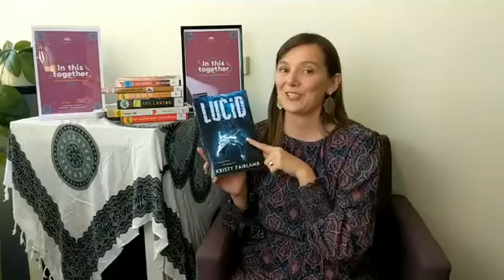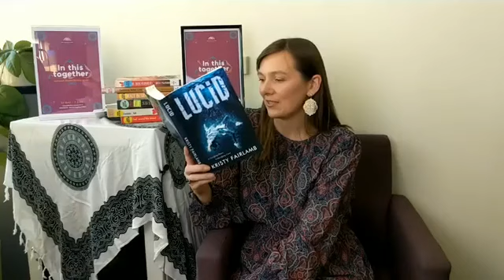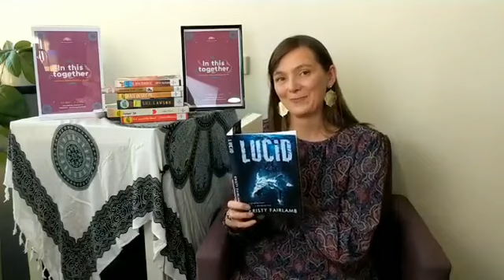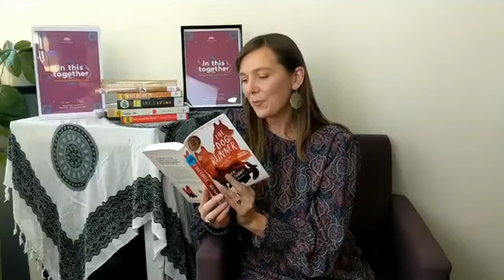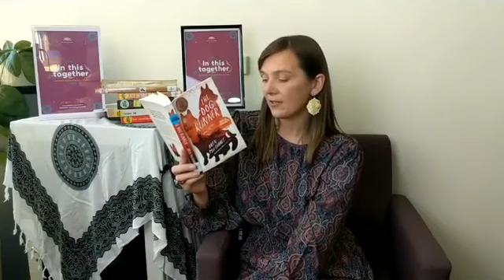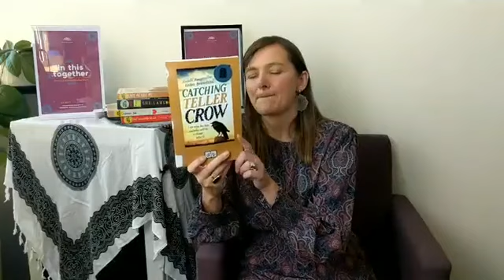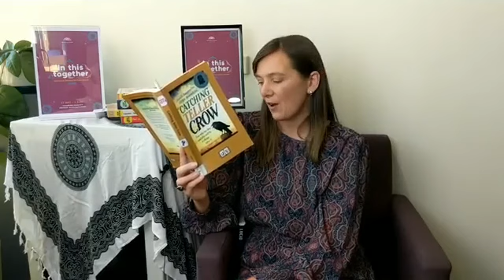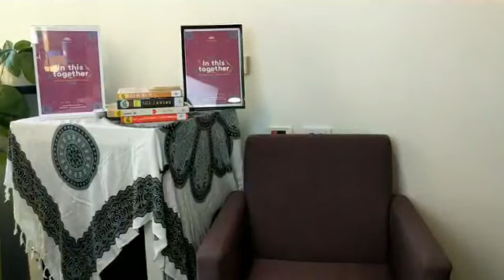Teen Book Taster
Get a taste of what's new in youth literature with Josie - Youth Librarian.

On the menu today -
"Lucid" by Kristy Fairlamb (Wool Steet Press)
"The Dog Runner" by Brin MacDibble (Allen & Unwin)
"Catcher Teller Crow" by Ambelin Kwaymullina and Ezekiel Kwaymullina (Allen & Unwin)